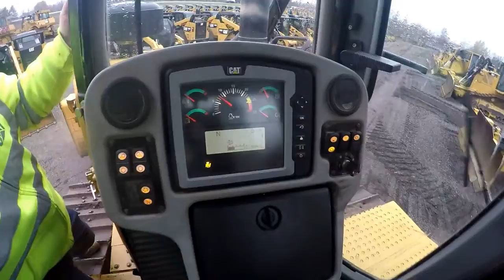2014 CAT D6T TRACK TYPE TRACTOR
Walk around and operation of CAT D6T s/n: RCW01560.on Mon Nov 13 17:12:21 CST 2017